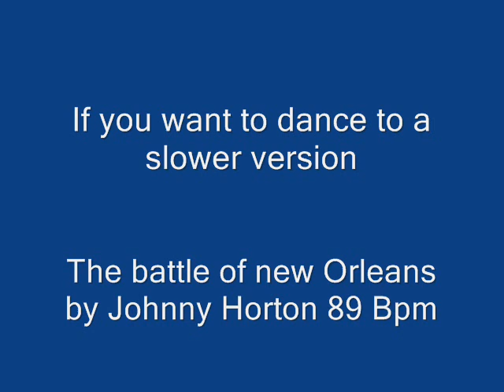A Bit Irish to music (Line Dance)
32 Counts  2 Wall Line Dance